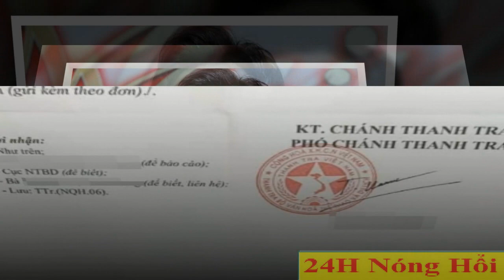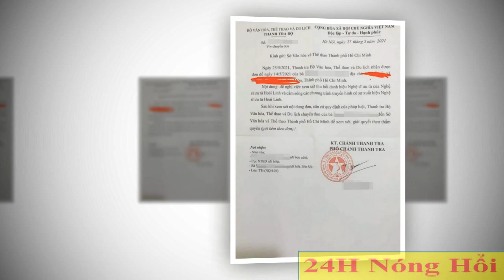Chân Dung Bà Thu Hương Người Viết Đơn Xin Thu Hồi Danh Hiệu NSƯT Của Hoài Linh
: "Ngày 25/5/2021, Thanh tra Bộ Văn hóa, Thể thao và Du lịch nhận được đơn ngày 14/5/2021 của bà Nguyễn Thị Thu Hương, ngụ Hóc Môn, đề nghị việc xem xét thu hồi danh hiệu NSƯT của Hoài Linh và cấm sóng các chương trình truyền hình có sự xuất hiện NSƯT Hoài Linh.
Sau khi xem xét nội dung đơn, căn cứ quy định pháp luật, Thanh tra Bộ Văn hóa, Thể thao và Du lịch đã chuyển đơn của bà Nguyễn Thị Thu Hương đến Sở Văn hóa và Thể thao TP.HCM để xem xét, giải quyết theo thẩm quyền”.
“Tôi xác thực thông tin là đơn tôi gửi đến các cơ quan chức năng đã nhận và có phản hồi”, bà Thu Hương chia sẻ.